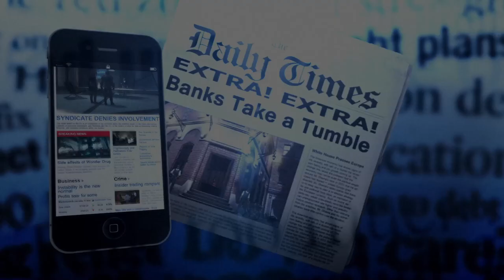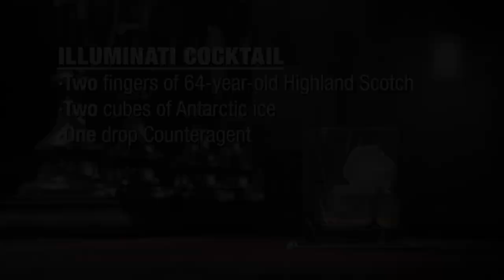The Secret World 'Illuminati' trailer